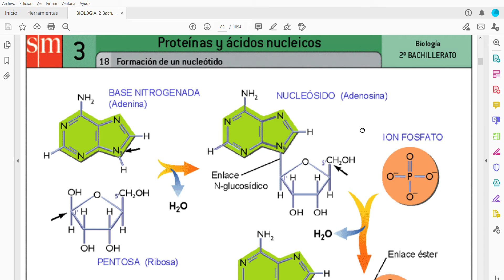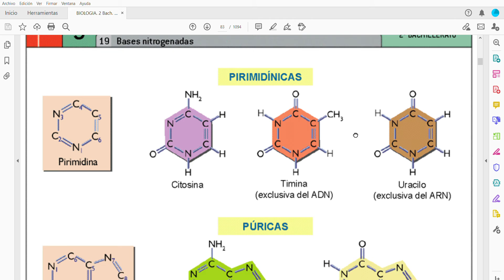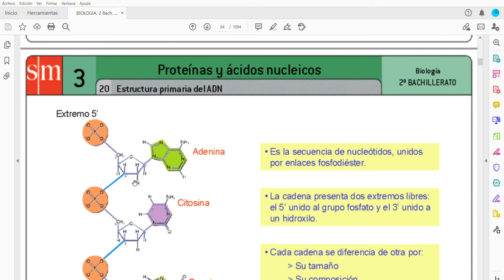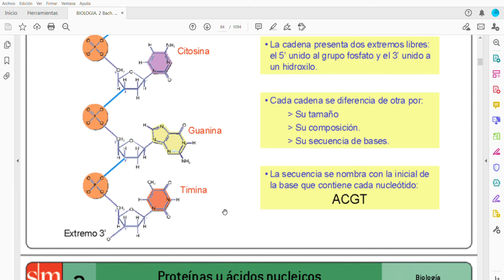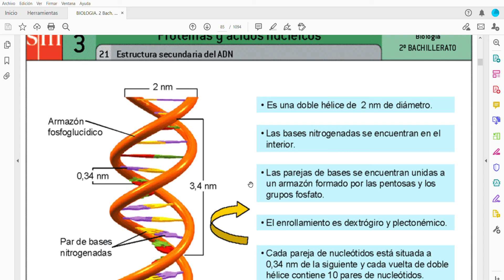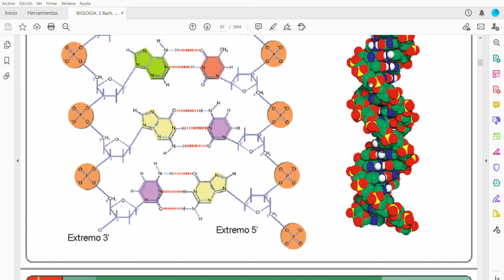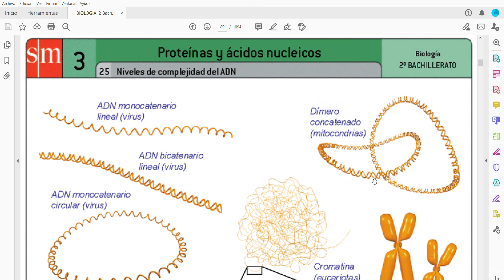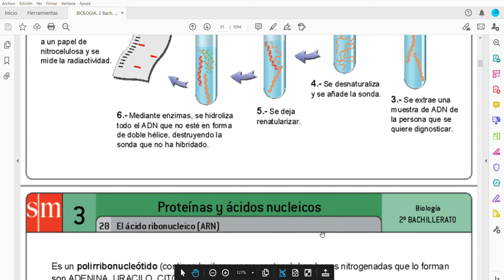ACIDOS NUCLEICOS-1 (ADN) por Ricardo Aperador.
Se explican contenidos a nivel de 2º de Bachillerato.